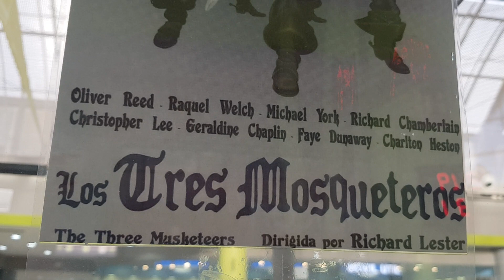Exposicion de Clicks de Playmobil. Los Tres Mosqueteros. 10/10. Madrid de Cine. CC Carrefour Aluche.